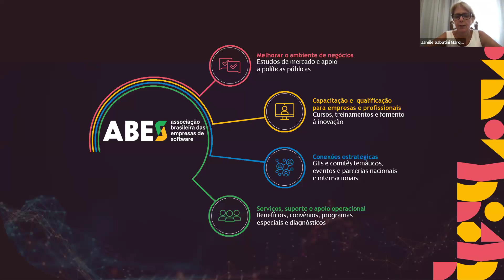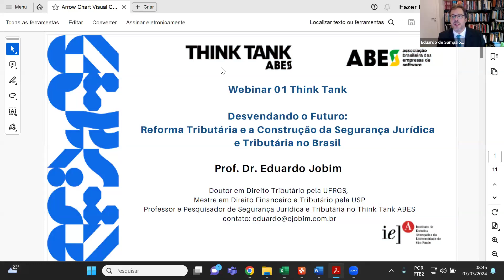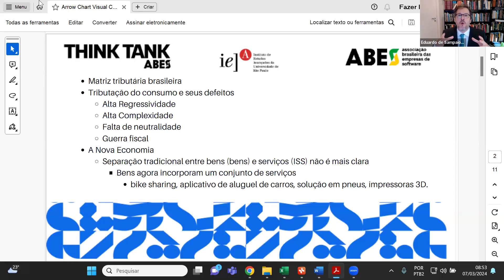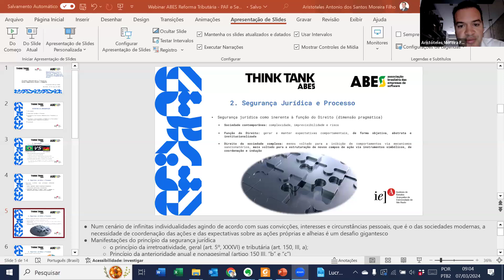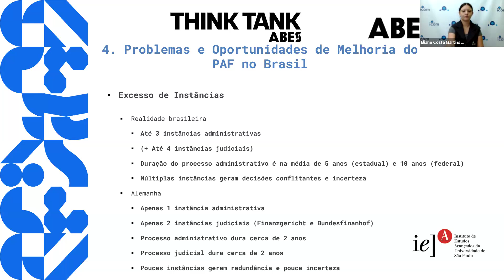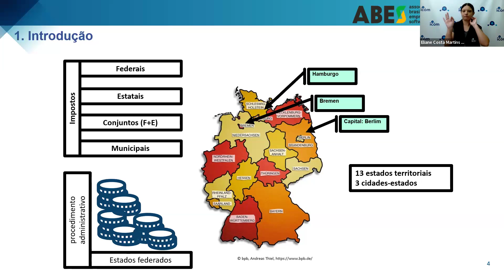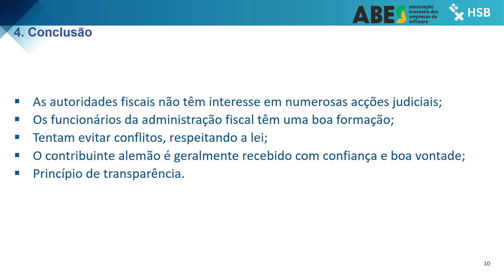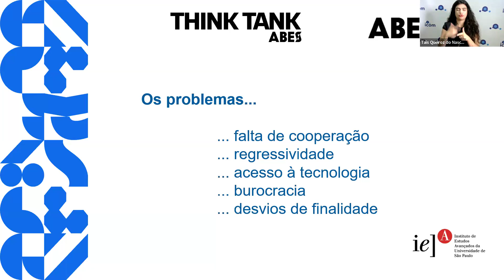Desvendando o Futuro: Reforma Tributária e a Construção da Segurança Jurídica e Tributária no Brasil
Estamos vivendo um momento chave na história do Brasil, onde a condução das políticas tributárias será determinante para a construção de um ambiente de negócios mais seguro, pujante e  equilibrado, contribuindo para a transformação digital e a redução das desigualdades.  Por isso, convidamos você para se juntar a nós neste evento online, onde discutiremos desafios e os possíveis cenários para essa reforma tão importante, que ainda está em andamento. Os palestrantes são:

Vera de Hesselle
Doutora em Direito, Diploma de Direito Comparado, Consultora fiscal, Professora de Direito Fiscal e Direito Comercial na Universidade de Ciências Aplicadas de Bremen, Alemanha.

Jamile Sabatini Marques
Diretora de Inovação e Fomento e
Diretora do Think Tank ABES

Aristóteles Moreira Filho
Doutor em Direito pela USP
Pesquisador de Reforma Tributária do Setor de Tecnologia no Think Tank ABES

Eduardo de Sampaio L. Jobim
Doutor em Direito Tributário pela UFRGS
Pesquisador de Segurança Jurídica e Tributária no Think Tank ABES

Hélder Santos
Doutorando em Controladoria e Contabilidade (FEA-USP)
Mércia Barbosa
Gerente Planejamento Tributário e Custos (SND Distribuição)
Líder do GT Tributário da ABES

A ABES tem como propósito contribuir para a inclusão social e construção de um Brasil Digital e Menos Desigual.